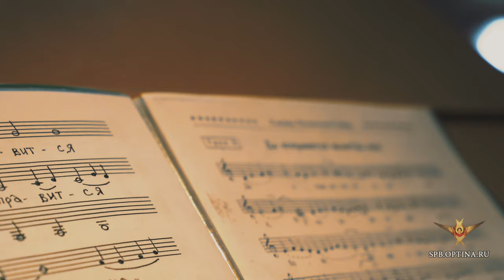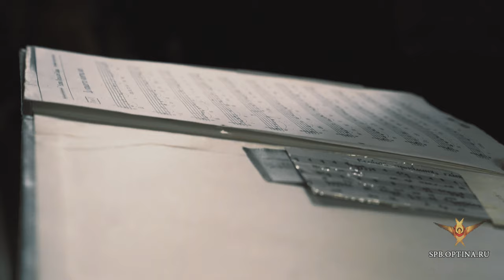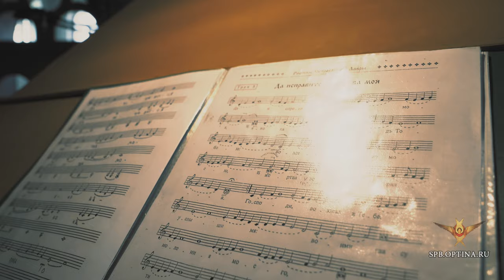«Да исправится молитва моя» | Хор гимназии прп. Амвросия Оптинского | 4K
Хор гимназии святого преподобного Амвросия Оптинского украсил своим стройным ангельским пением богослужение Литургии Преждеосвященных Даров в храме Успения Пресвятой Богородицы на подворье Оптиной пустыни в С.Петербурге.

Отрывок Псалма 140 Пророка Царя Давида со второго по четвертый стих, исполняется за каждым вечерним богослужением. А во время Великого поста его поют и на Литургии Преждеосвященных Даров:

«Да испра́вится моли́тва моя́, я́ко кади́ло пред Тобо́ю, воздея́ние руку́ мое́ю – же́ртва вече́рняя. Го́споди, воззва́х к Тебе́, услы́ши мя: вонми́ гла́су моле́ния моего́, внегда́ воззва́ти ми к Тебе́. Положи́, Го́споди, хране́ние усто́м мои́м, и дверь огражде́ния о устна́х мои́х. Не уклони́ се́рдце мое́ в словеса́ лука́вствия, непщева́ти вины́ о гресе́х.»

Перевод:

Да исправится молитва моя, как кадило пред Тобой,
Поднятие рук моих – как жертва вечерняя.
Господи, я воззвал к Тебе, услышь меня!
Услышь голос моления моего, когда взываю к Тебе.
Охраняй, Господи, уста мои и ограждай двери уст моих.
Не дай уклониться сердцу моему к словам лукавым, оправдывающимся от грехов.

«С молитвою соединил Пророк упражнение в добродетели. Ибо сие означает «воздеяние рук»; потому что руки даны нам на делание. Пророк умоляет, чтобы молитва возносилась, подобно курению фимиама, и была также благоуханна, а равно и распростертие рук уподоблялось жертве вечерней. Упомянул же о жертве вечерней, а не утренней, потому, что находился в бедствиях и скорбях, а бедствие подобно тьме и ночи.
Создатель дал языку две ограды, ограду зубов и ограду устен, удерживая сим неразумныя его стремления. Впрочем Пророк испрашивает другаго хранения, чтобы в негодовании не сказать чего нибудь неприличнаго. А что, гонимый Саулом, не позволял он себе сказать иногда что-либо хульное, свидетельствует об этом история. Когда другие покушались убить Саула, Давид именовал его «христом Господним», и обращая к нему речь, называл себя рабом его; возвестившаго же об убиении Саула и хвалившагося, что им совершено убийство, предал смерти, сказав: «кровь твоя на главе твоей», потому что сказал ты: «аз убих христа Господня» (2Цар.1:16).
Умоляет о хранении не только языка, но и самых движений мысли, чтобы не нашлось в них инаго какого помысла, противнаго божественным законам. Вместо сего: «непщевати вины о гресех», Симмах сказал: противузаконныя мысли. И по переводу Седмидесяти разуметь сие должно так: блаженный Давид мог разсуждать: Саул мне враг и неприятель, желает убить меня; поэтому, нет несправедливости умертвить такого человека, потому что и закон повелевает: «возлюбиши искренняго твоего и возненавидиши врага твоего» (Мф.5:43). Но, провидя евангельский образ жизни, возжелал он жить по оному, и молится, чтобы не встречать никакого повода ко греху.» Блж. Феодорит Кирский

АНСАМБЛЬ МАЛЬЧИКОВ, РУКОВОДИТЕЛЬ ДИАКОН АЛЕКСАНДР ЗУБКОВ:

Соловьев Иван, Алексеев Матвей, Романов Николай, Мищенко Михаил, Шагалов Арсений, Быченков  Федор, Никитин Феодор, Херсонец Николай, Веселов Иван, Дементьев Владислав, Шевляков Владимир, Кузьмин Алексей.

ХОР СТАРШИХ  И СРЕДНИХ КЛАССОВ,  РУКОВОДИТЕЛЬ БАЛУЕВА ЕКАТЕРИНА ГЕРМАНОВНА:

Кузьмина Мария, Кузьмина Анна, Романова Анастасия, Дорофеева Елизавета, Суслов Николай,  Бобрикова Александра, Лухманова Екатерина, Романова Лукия, Кузьменок Анна, Пинская Софья, Овсянникова Анна, Назарова Ольга, Прокопенко Василиса,  Прокопенко Феврония, Красильникова Ксения, Слепышева Анастасия, Еникеева Анастасия, Кутузова Илария, Шевлякова Ксения.

Педагоги по вокалу:
Миргородская Илона Геннадьевна, Иванова Екатерина Олеговна,  Тюмина Лили Сейтмеметовна.

Припев песнопения «Да исправится молитва моя» распева Супрасльского монастыря, гармонизовал Григорьев Сергей Евгеньевич.